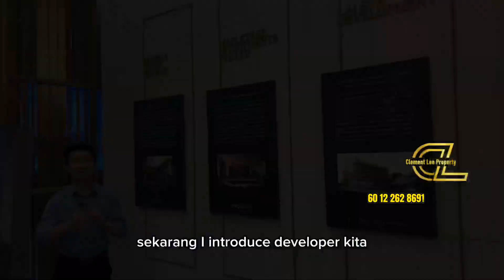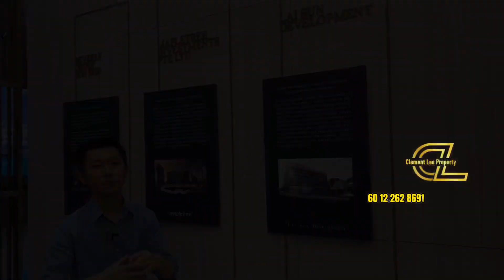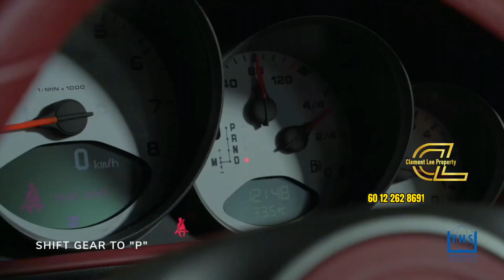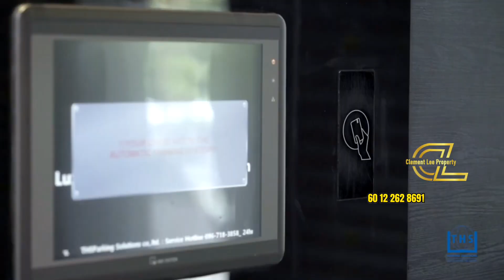Milla Residence @ Quartz Wangsa Maju【Showroom Tour】Automated Car Park System | Bahasa Version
Introducing our brand-new, Freehold condo project in Wangsa Maju at 🌟 19th October 2023.

This is an opportunity you don't want to miss!

🌆 Location: Prime location near Wangsa Walk

🏠 Property Type: Freehold Condo

🛏 Unit Types and Price Ranges:
2 Rooms: 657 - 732 sqft, Price from 471k
3 Rooms: 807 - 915 sqft, Price from 582k
4 Rooms: 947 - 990 sqft, Price from 675k
5 Rooms: 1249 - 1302 sqft
Duplex: 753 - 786 sqft, Price from 560k

🌟 Duplex is less than 100 units